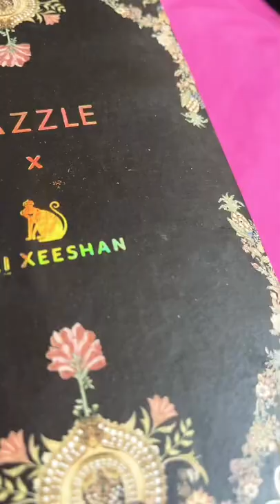KHUSSA I LOVE by DAZZLE BY SARAH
Best and Beautiful khussa’s I recommend for girls ! Available @ Dazzle by sarah